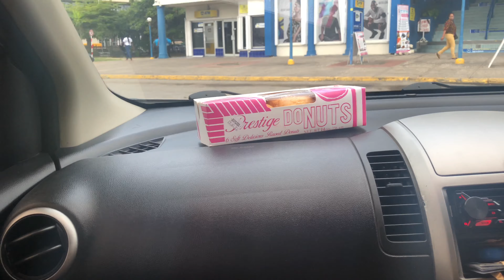JAMAICA VLOG 2021 || GOING TO OCHI || SHICKAA CHUNG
Waaah Gwaan Youtube !!!

Back at it again with JAMAICA VLOGS!

I’m back in Jamaica for 2021... I hope you enjoyed all the vlogs in this series and if you haven't watched my other videos make sure you do !

Also share with your aunty, uncle, cousin, madda, fadda, sista, bredda everybody !